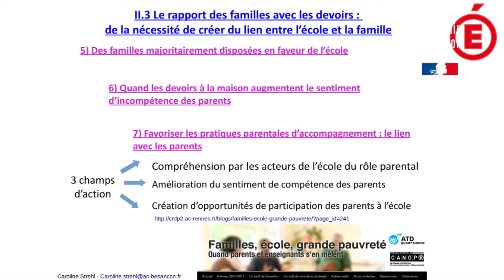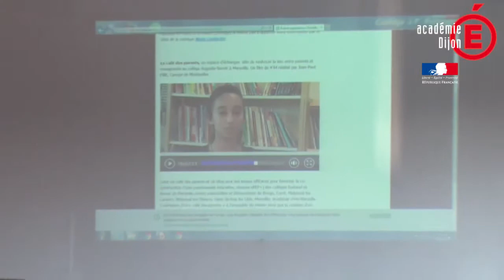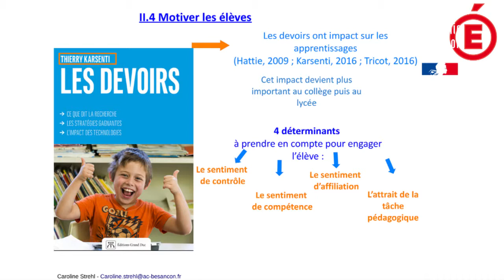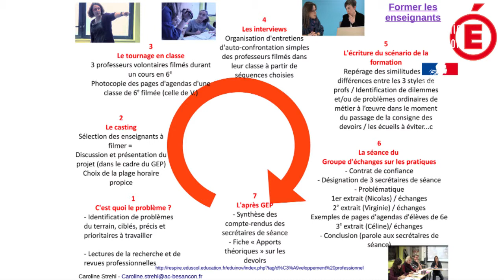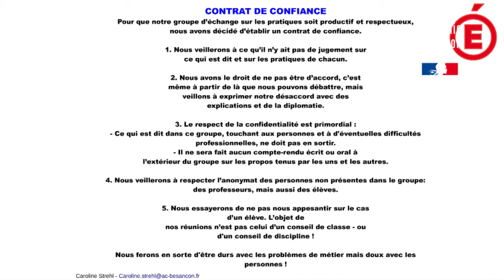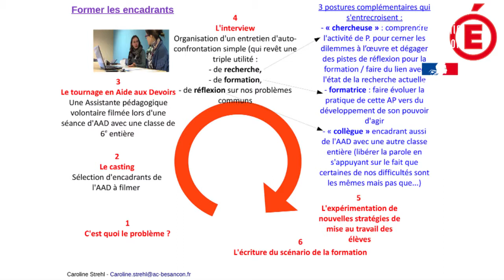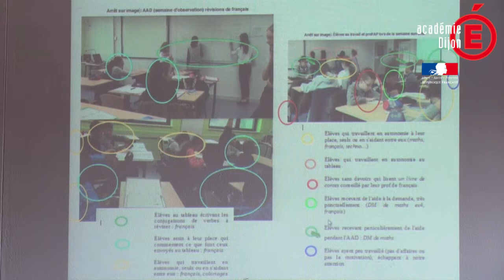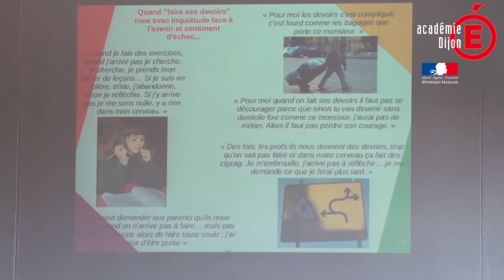Pour une mise en oeuvre du dispositif Devoirs Faits - partie 2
Etat de la recherche et pistes de réflexion en établissement autour de la question des « devoirs à la maison » . Conférence de Caroline STREHL Enseignante d’histoire-géographie Académie de Besançon.